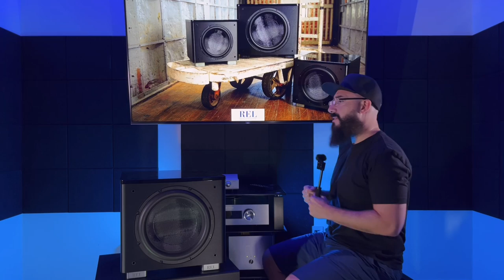Can it get better? NEW REL Subwoofer HT1205 MKII Review.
(all music is hi-res streamed from Tidal)

(rest in peace Kent)

Interconnect Cables:
Analysis Plus Oval One RCA
Oyaide Tunami Terzo XX V2 XLR

Your results may vary based on your ears, room, and associated equipment: